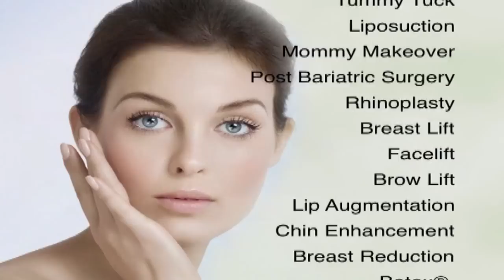ECTV Forum - Jason Riegel - New Water Conservation Specialist for the City of Hays